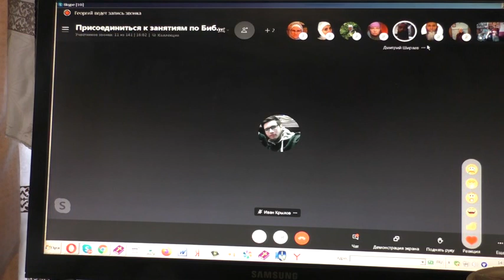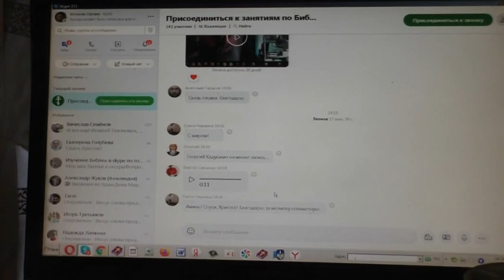Что за священник Вениамин? 07. 12. 2020